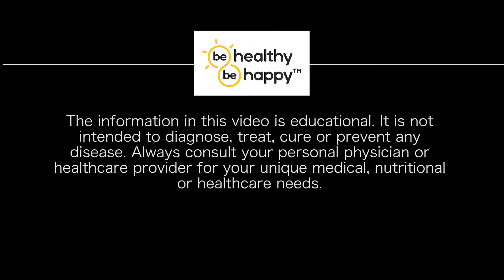What does vitamin B12 do? Why do I need vitamin B12?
Dr. Jim discusses how Vitamin B12 benefits you by protecting against cardiovascular disorders, stomach inflammation, anemia and nervous system deterioration.

Source: Oregon State University Linus Pauling Institute Micronutrient Information Center [Available at]